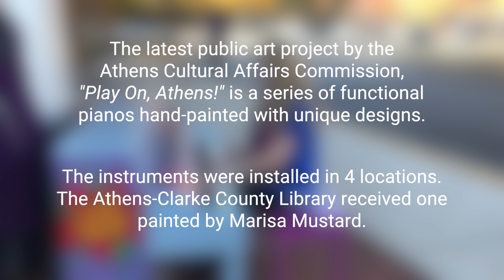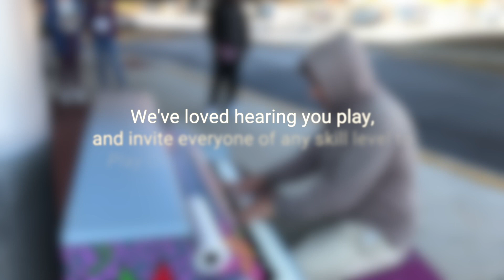Play on Athens! @ the Athens-Clarke County Library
The Athens-Clarke County Library is proud to be part of Athens Cultural Affairs Commission's public art project, "Play on, Athens!" Pianos, painted by local artists, have been placed at the library, The Classic Center, the Athens Community Council on Aging, and Bishop Park. Our piano was painted by Marisa Leilani Mustard. Enjoy this short video featuring library visitors of all ages -- and skill levels -- making beautiful music! (And be sure to stop by and play the next time you visit!)

Video created by Caleb Guice.